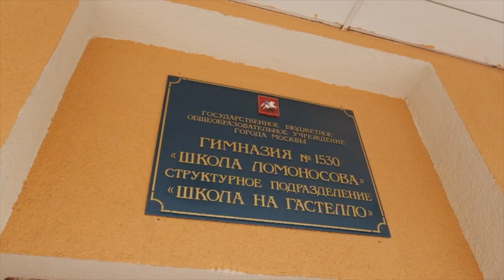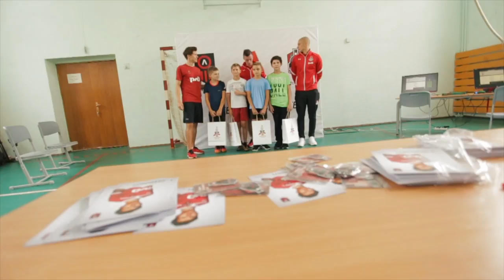С началом учебного года!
В первый же день мы отправились в школы нашего района – поздравить ребят! Мы весело и полезно провели время и зарядили ребят на весь учебный год.